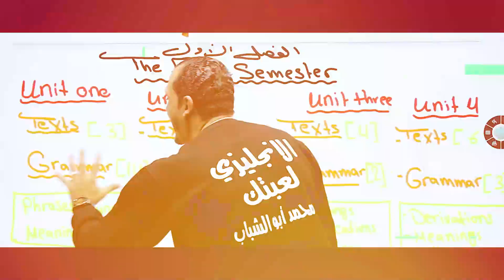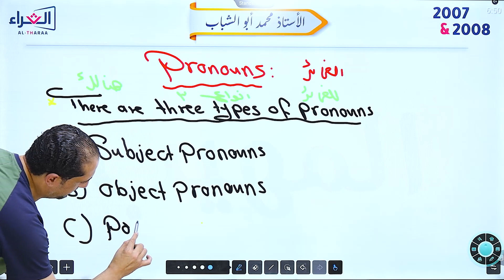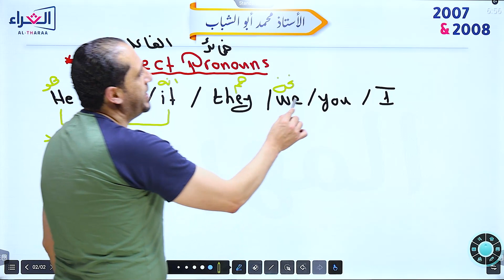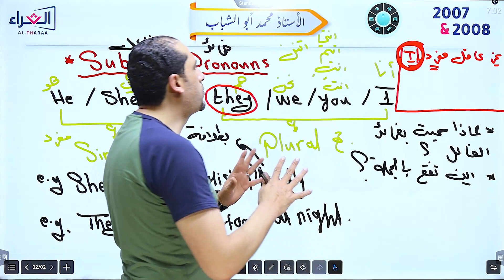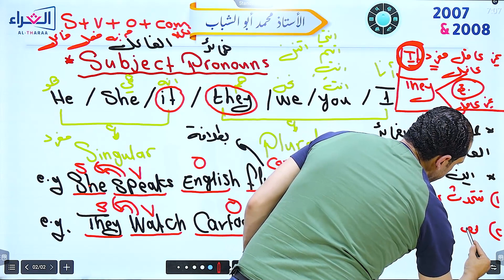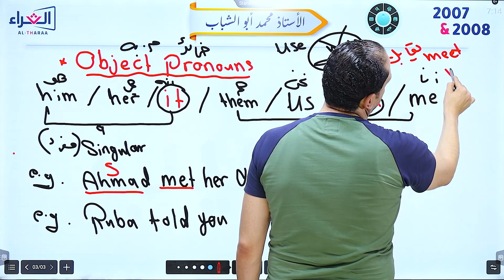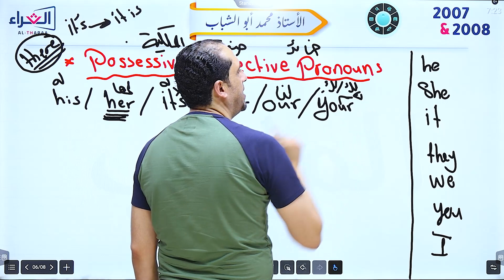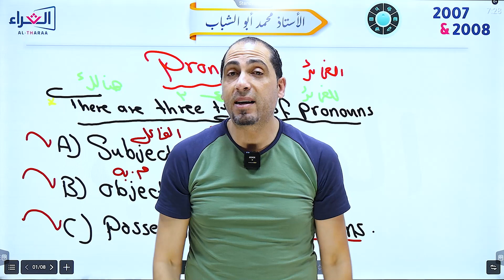تأسيس توجبهي 2007+2008 ( Pronouns الضمائر ) الحصة 6